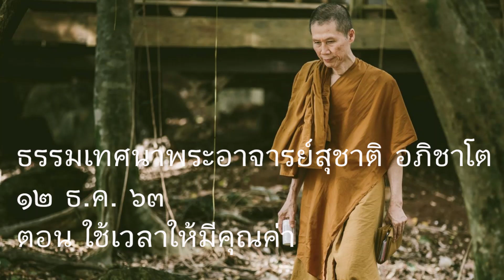ธรรมเทศนาพระอาจารย์สุชาติ อภิชาโต ๑๒ ธ.ค. ๖๓ ใช้เวลาให้มีคุณค่า